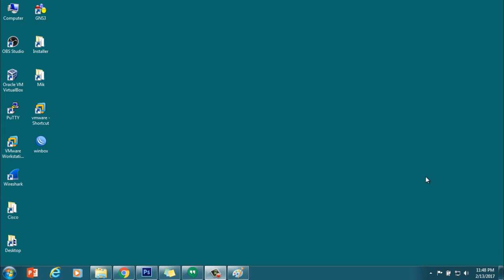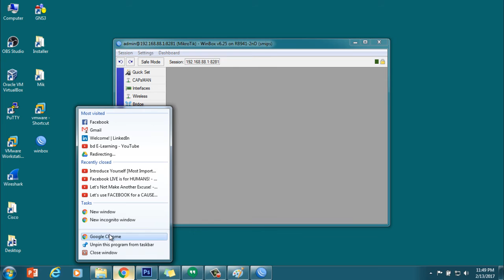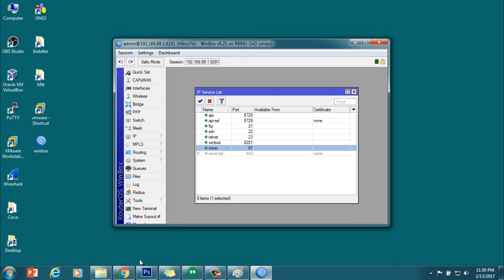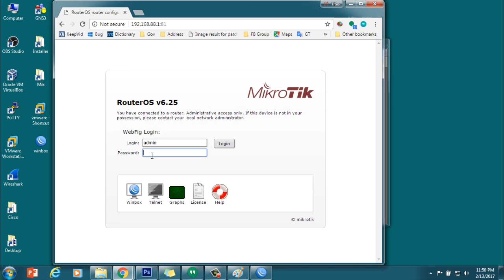Mikrotik Bangla tutorial-14 (MTCNA): How to secure Mikrotik router changing port numbers?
How to secure Mikrotik router changing port numbers?